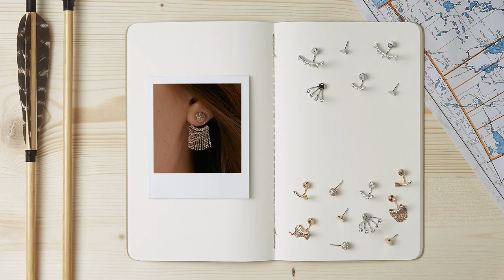Fossil Mix & Match - Systemohrstecker